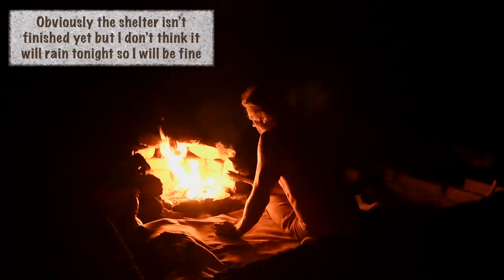Building a New Primitive Shelter with Bricks (episode 16)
Creating comfort in a primitive lifestyle is a constant challenge. Now that I have a good number of adobe bricks I feel that it is time to make a new survival shelter. Soon I will begin making the new hut but this survival shelter will be good practice. In this video I also show and prepare some of the wild foods that I regularly eat in this beautiful landscape.

My equipment:

Camera: Nikon D7500 and GoPro Hero7 Black
Sound: Zoom H4N
Editing: Final Cut Pro X on MacBook Air
Location: Parts Unknown

FAQ (Frequently Asked Questions):

Me. I travel alone, shoot, edit, upload, everything, all alone. On a few occasions I may be accompanied by a friend.